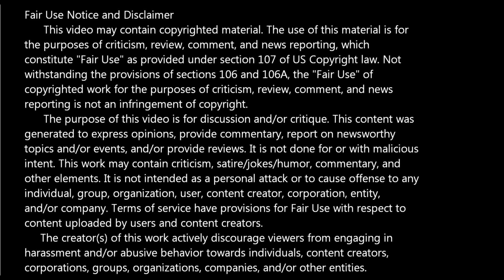Knight Terrors: Shazam -- Issue 2 (2023, DC Comics) Review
On this episode of Bad Comic Reviews: We're looking at issue 2 of the two-part micro-series Knight Terrors: Shazam! from DC Comics. This is a loose tie-in to the Knight Terrors mini-series. Mary Marvel must defeat her nightmare version of Billy and help her family at the same time.

Written by Mark Waid, pencils by Roger Cruz, inks by Wellington Dias, colors by Arif Prianto, with letters by Troy Peteri. Cover by Dan Mora.